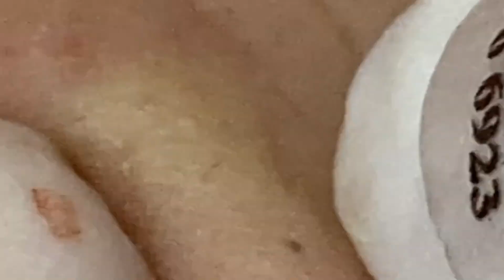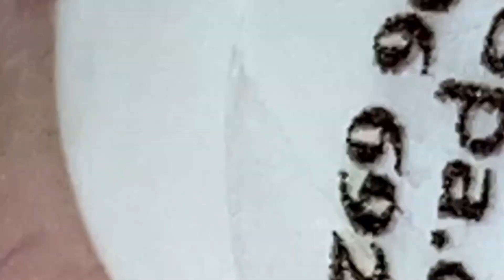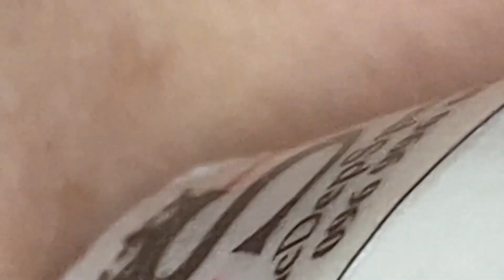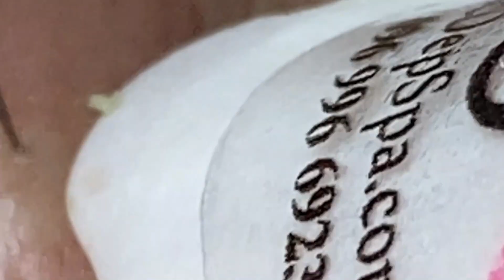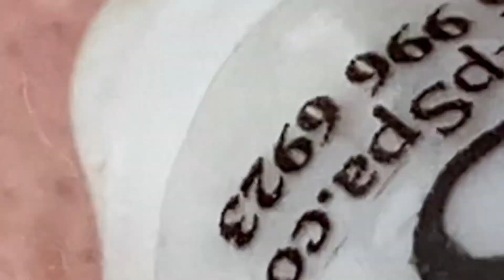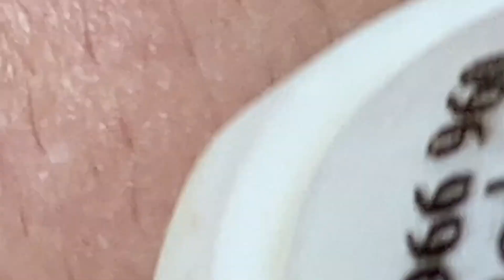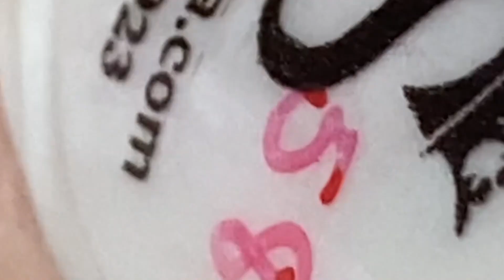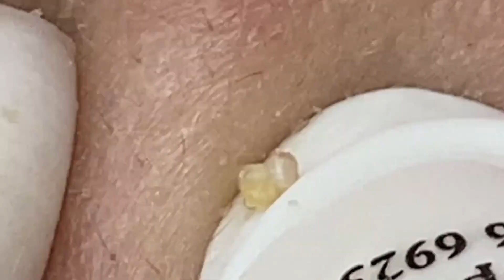𝐀 𝐖𝐨𝐧𝐝𝐞𝐫𝐟𝐮𝐥 𝐃𝐚𝐲 #1204